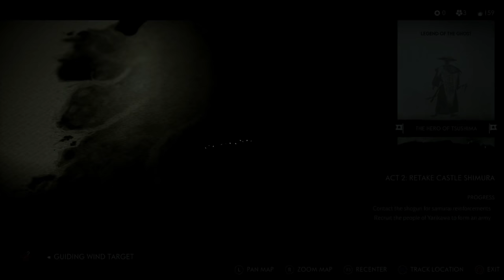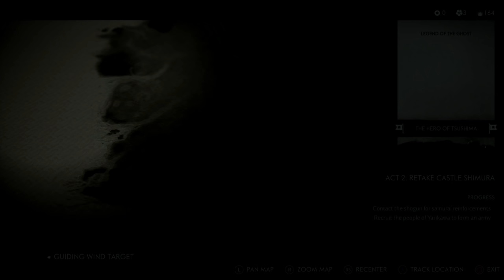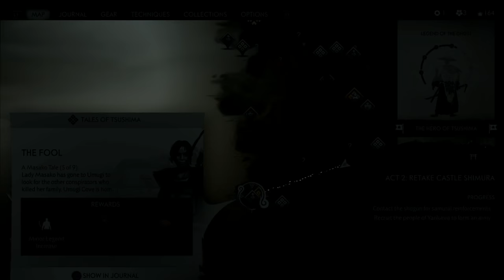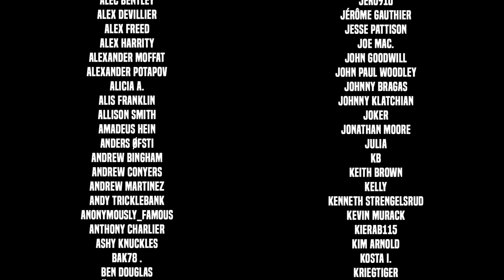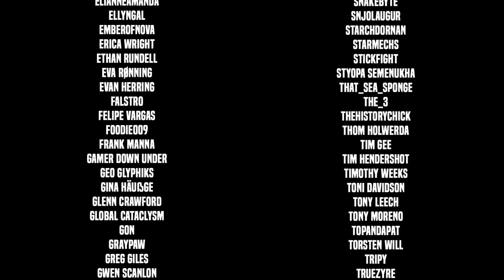Moss Light Inn - Let's Play Ghost of Tsushima - Part 30